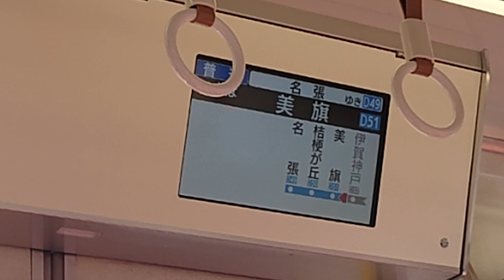ついに登場！近鉄大阪線 車内LCD搭載車(1437系1439F VW39)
大阪線にも車内LCD搭載車が登場しました

撮影は2020年2月17日です